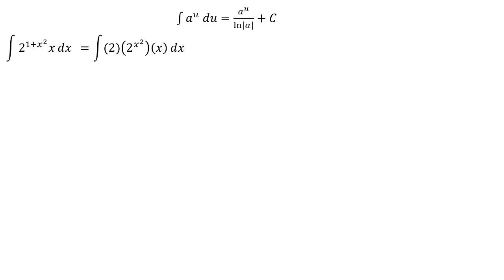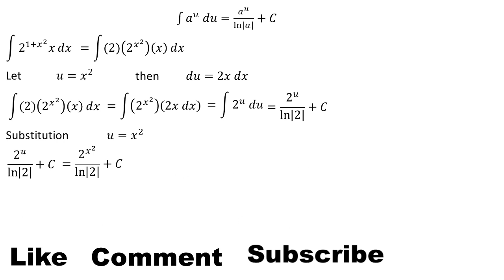integral of 2^(1 + x²) x dx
This video contains an explanation of the integral of 2^(1 + x²) x dx

integral substitution
integral exponential
definite integral
indefinite integral
integral absolute value
math
mahth tricks
math reacts
math solution
math olympiad
maths
math trick
math solver
maths online
math optional
math projects
math practical
math problems
math class
mathematics
mathatician
mathatics analysis
integral
integral calculus
integral class
integral everyday
integral trigonometry
calculus
calculus integration
integration
einstein
euler
newton
science
phytagoras
algebra
linear algebra
phi
natural logarithm
trigonometry
geometry
matrix
vector
utbk
mathsmeme
ukmeme
britishmeme
student
teacher
algebra
triangel
math learning
math solution
integrals
derivative
anti derivative
math olympiad
number theory
linear
number line
linear algebra
statitistic
american teacher
american teaching mathts
american math
american mathematics olympiad
american mathematics
american study
integral substitution
integral trigonometry
integral partial